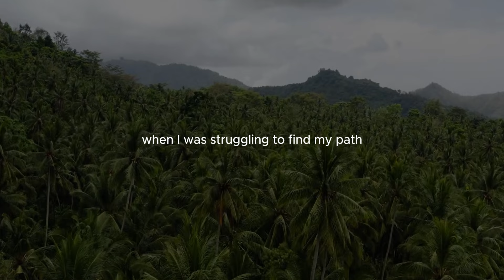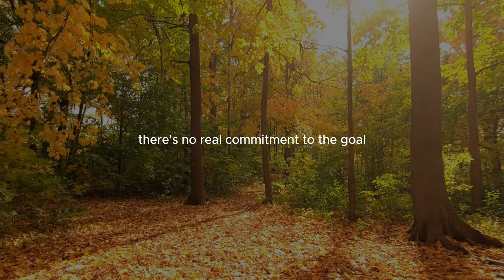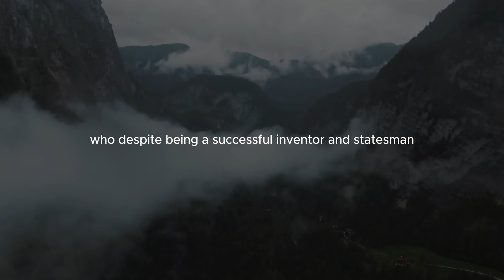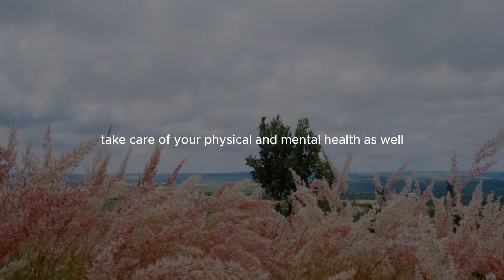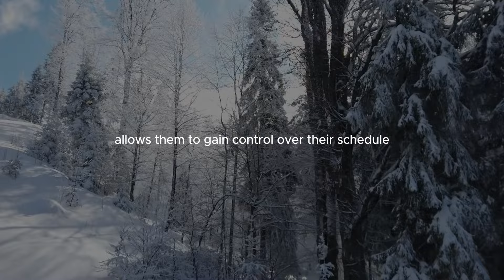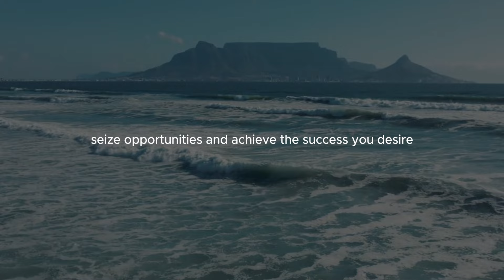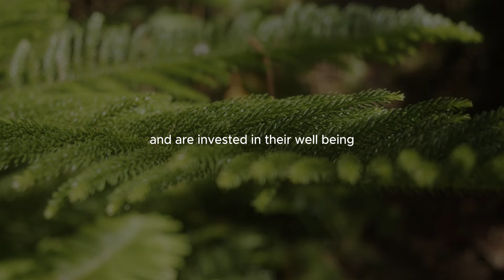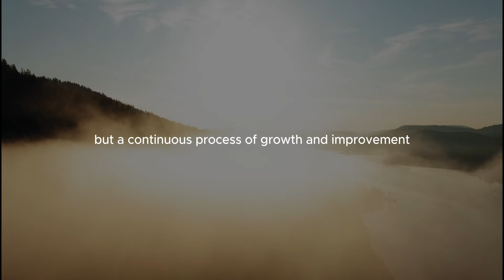START DOING THIS FOR SUCCESSFUL LIFE - Brian Tracy Motivation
In This Video:
Join Brian Tracy as he delves into the essential steps for creating a successful life. Learn how making the right choices, setting clear and achievable goals, and taking consistent action can transform your future. Discover the power of lifelong learning, persistence, and building positive habits. Brian Tracy also shares personal stories and practical tips to help you overcome procrastination and boost your self-confidence. This motivational speech is a must-watch for anyone looking to achieve their dreams and lead a fulfilling life.

Key Highlights:

(00:00) Introduction
(01:30) The power of choices
(04:15) Brian Tracy’s personal story
(07:50) Setting and achieving goals
(12:10) Importance of taking action
(15:00) Overcoming procrastination
(17:40) Lifelong learning
(20:30) Persistence and resilience
(23:15) Positive habits for success
(25:00) Building self-confidence
(26:30) Effective time management
(27:50) Networking and relationships
(28:20) Work-life balance and conclusion

Why You Should Watch This Video:

This video is a treasure trove of wisdom from one of the most influential motivational speakers, Brian Tracy. Whether you're seeking direction, struggling with procrastination, or looking to boost your productivity, this speech offers practical strategies and inspiring stories to help you take decisive action towards a successful life. Start applying these principles today and watch your life transform!